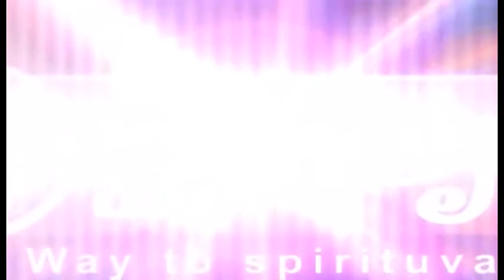Bro K V Reddy | Topic-Pradhana Cheyyalekapovataniki karanalu | DaivakrupaTv